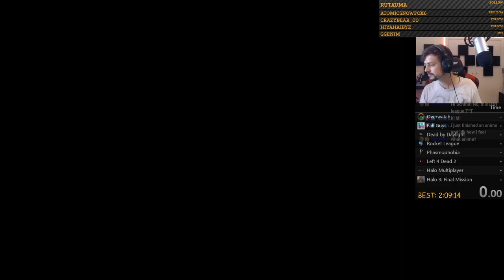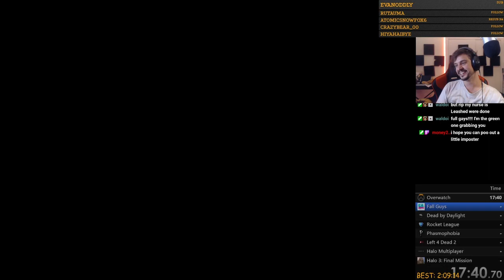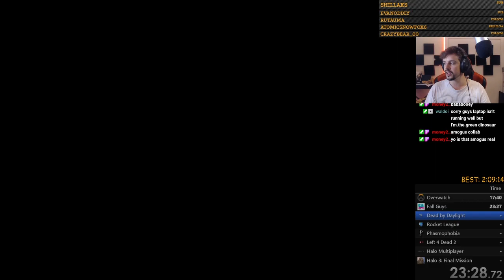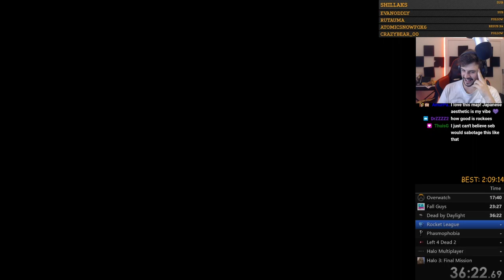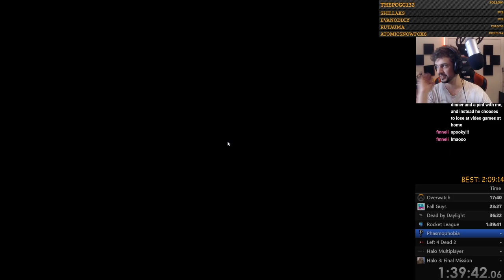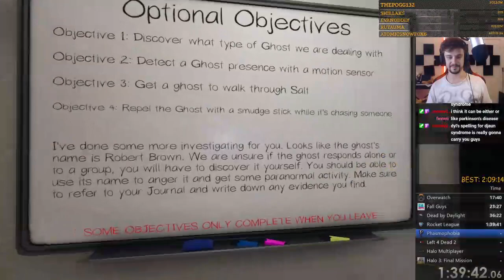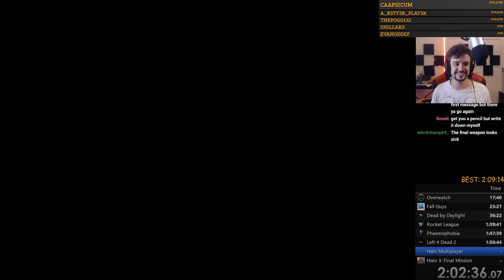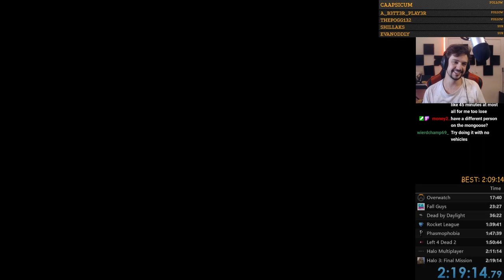ANKO GAMER GAUNTLET - Slickery's POV (Overwatch, Valorant, Fall Guys, TF2 & MORE)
TWITCH VOD #31 - SLICKERY

I've decided to download and upload ANY twitch vods that I'm interested to watch since twitch has this annoying 2 month vod cut off time. I do hope you enjoy as I plan on doing this often